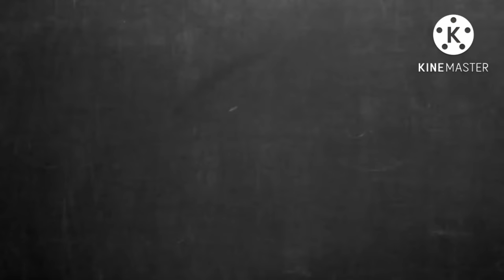नई गाड़ी का फर्स्ट सर्विस मेऑइल चेंज नहीं करवाए तो क्या होगा? वारंटी मिलेगी या नहीं देखिए ये वीडियो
service shedule
sdk blogger